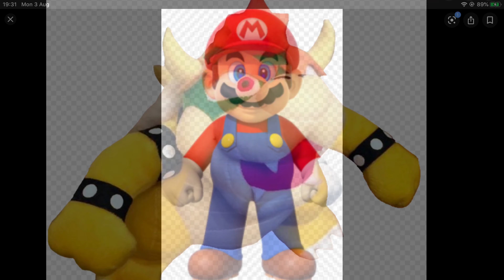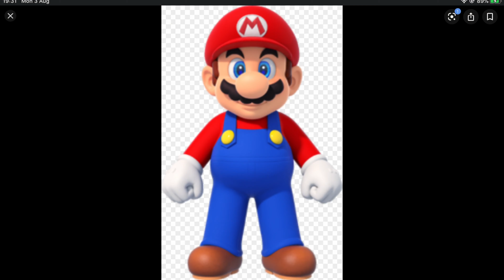3rd Anniversary Movie Mario‘s Flat Tire Scene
Mario and Bowser were driving to the nearest builders shop to try and get some parts to fix the party building. Suddenly there was a loud crash of thunder and Mario gets a fright and swerves all over the road. To make matters worse the erratic driving causes Mario‘s car to get a flat tire. Mario then pulls over to the side of the road and get out the car to get his jack. As he was about to change the tire the wind had other ideas and blew Mario’s jack away. Mario then had to call the breakdown service. He gets back in the car and tells Bowser that he had to call the breakdown service and they could be a while because of the weather. Bowser then decides to see how flat the tire is. Suddenly a tornado touches down and Mario and Bowser get the shock of their lives. Suddenly the car locks itself and the key is inside. Mario then finds out a trick that if he pulls the door handle twice he unlocks the car. He gives it a try and the car unlocks. Mario and Bowser get in the car in the nick of time. The tornado swirls around them, Mario and Bowser panic. Soon the tornado goes away and the breakdown service arrives